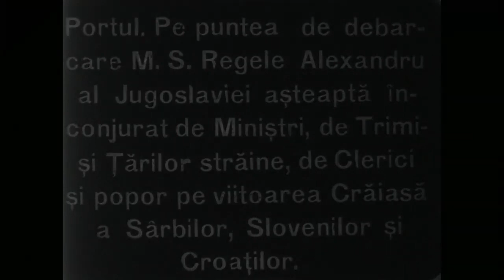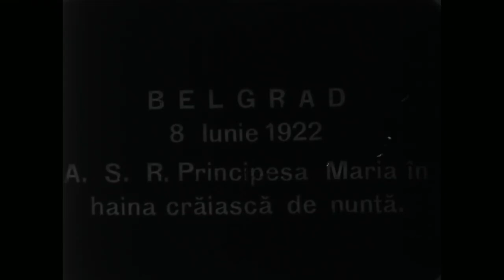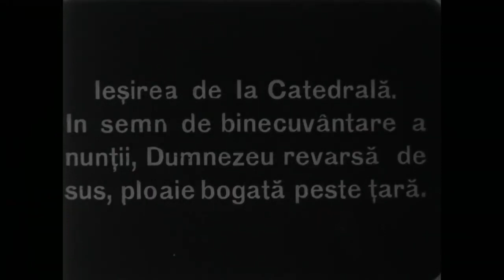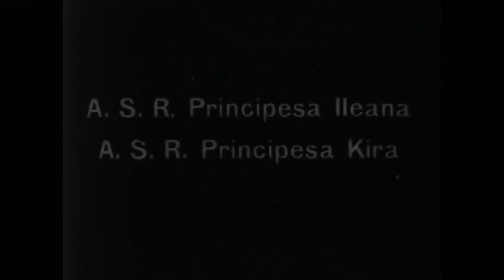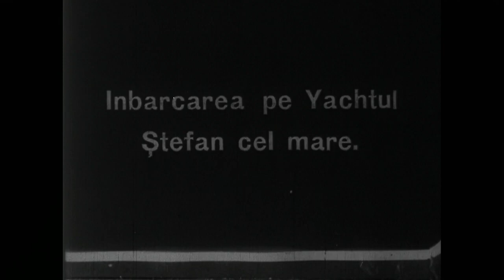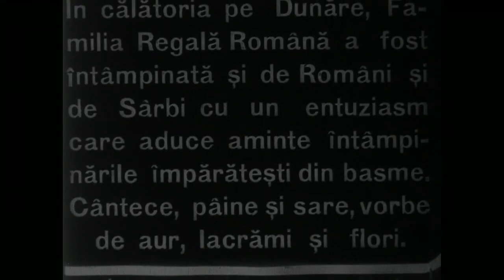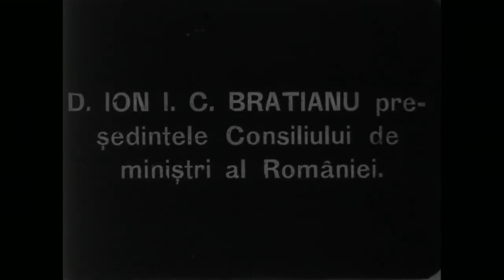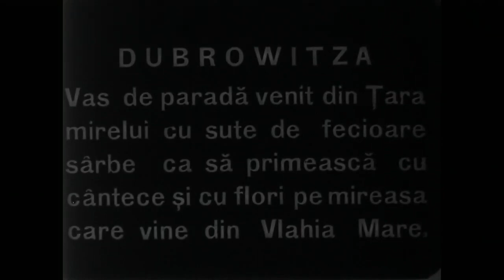Nunta Principesei Mărioara la Belgrad, 8 iunie 1922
Cinema Museion - Nunta de la Belgrad, 8 iunie 1922:

Pentru întărirea alianțelor regionale ale României, principesa Elisabeta, cea mai mare dintre fiicele Reginei Maria și a Regelui Ferdinand, se va căsători cu prințul moștenitor al Greciei, George, în anul 1921, iar principele Carol, tot în același an, va face mariaj cu Elena, o prințesă provenită tot din  familia regală elenă. Se va hotărî și căsătoria principesei Mărioara (Mignon), în vara anului 1922 cu regele Alexandru I Karagheorghevici al Regatului Sârbilor, Croaților și Slovenilor.
Căsătoria principesei Marioara a fost stabilită după regulile casei monarhice. La dineul de gală de la Castelul Peleş, din data de 9 ianuarie 1922, s-a anunţat, oficial, logodna Mărioarei cu Regele Alexandru I. Ceremonia religioasă a logodnei a avut loc luna următoare. Mignon, aşa cum o alintau părinţii ei, s-a logodit la Bucureşti, la 12 februarie 1922, cu Regele Alexandru I Karagheorghevici. Logodna celor doi a fost primită, în stradă, de mulţimi entuziaste şi a marcat apropierea celor două Case Regale.
Căsătoria, organizată cu fast, a avut loc la Belgrad. În ajunul nunții, logodnica din România sosește pe Dunăre, la bordul iahtului , Ștefan cel Mare. În mici ambarcațiuni, domnișoare de onoare îmbrăcate în alb, completează fermecătorul alai. Din delegația română face parte și dl. Ion I.C. Brătianu, președintele Consiliului de Miniștri. Regina Maria, Mignon și surorile sale sunt îmbrăcate după moda anilor 20, cu rochii largi, vaporoase, pălării cu boruri mici decorate cu buchete de trandafiri. Mignon este primită de Regele Alexandru I, de toate oficialitățile civile și religioase, este salutată de mulțimea îmbrăcată în costume populare specifice regiunilor istorice, apoi este condusă la palat. Sărbătoarea de la 8 iunie 1922 a fost planificată cu multă atenție de regele Alexandru, care vine să își ia mireasa, cu mare alai. Rochia de nuntă are eleganța specifică Casei Regale. Capul este împodobit cu o tiară de forma unei calote, mărginită cu un brâu în torsadă și franjuri lungi aurii. Rochia lungă, vaporoasă, are decolteul en bateau, și un colier tip colan, cu motive florale. Cordonul lung, cu decorații de tip bizantin, sporește farmecul rochiei.Trena foarte lungă dă aspectul de floare întregului ansamblu. În fața catedralei Sfântul Mihail, Maria a României, însoțită de tatăl ei, regele Ferdinand, într-o trăsură la care sunt înhămați șase cai albi, este întâmpinată de patriarhul Dimitri, care va oficia slujba de căsătorie.
În acea zi de vară, palatul regal din Belgrad a fost ticsit de capete încoronate. Presa a scris, după încheierea nunții, despre fastul sărbătorii pe care au comparat-o cu banchetele de la curțile basileilor. Prințesa Mignon a furat toate privirile cu darul său de nuntă: o diademă încrustată cu smaralde, safire și topaze și un brâu cu 400 de briliante. Regina Maria relatează despre fiica ei:„Mignon stătea dreaptă și i-a fermecat pe toți cu prestanța ei absolut naturală. Beteala de pe capul ei scânteia ca o lumină. Am fost mândră de ea... La un moment dat, coroane înalte (adevărate coroane regale cu catifea roșie în interior) le-au fost puse pe cap și Mignon, cu o față de copil, arăta chiar ca o regină scoasă dintr-o carte de basme...“.
Nunta Mărioarei, fiica regelui Ferduinand I și a reginei Maria cu regele sârb a fost un eveniment de mare însemnătate la Belgrad.